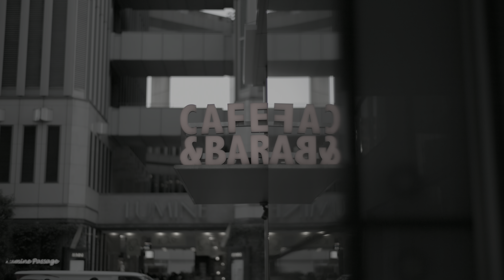Tokyo Street Photography HDR - Ginza in March 2024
LOCATION: Ginza in Tokyo
SHOOTING DATE: 2024/3/10

Hello. Thank you for visiting.
I live in Tokyo, Japan.
And I like to go out to take a street photography.
On this channel, I will post high dynamic range(HDR) photos of changing Tokyo.
HDR photo can express the dynamic effects of light and shadow that cannot be expressed with photo printing.
Please watch on a device that supports HDR.